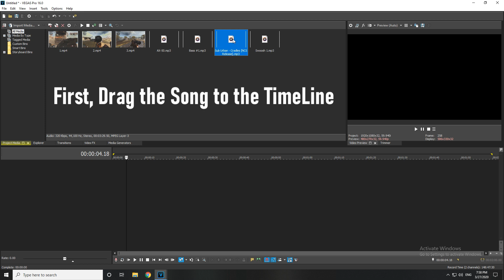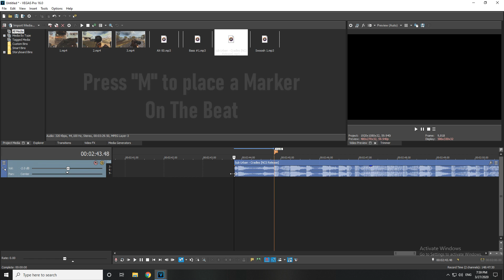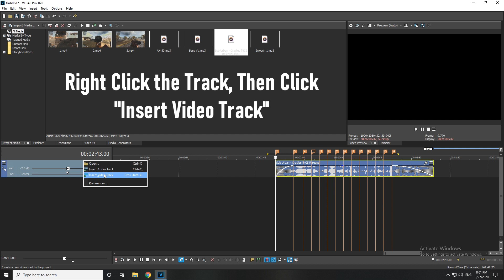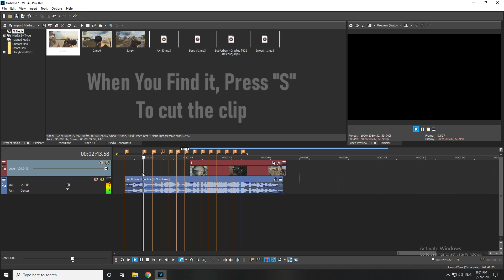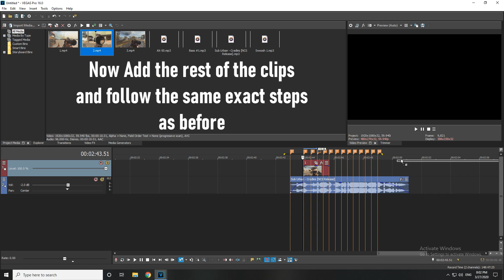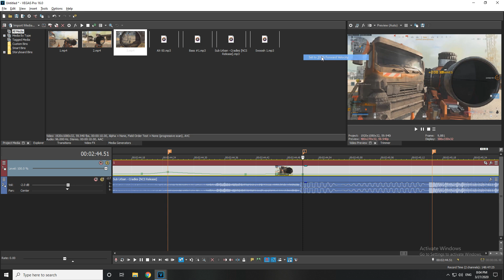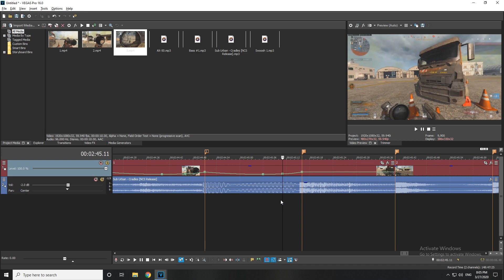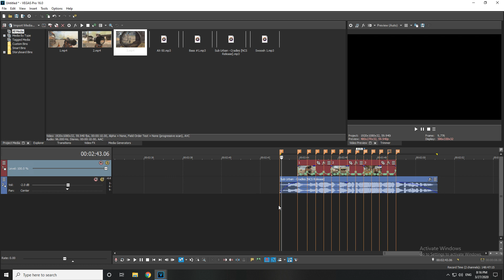How To Edit a Montage in Sony Vegas // Velocity Tutorial #1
Keywords(Ignore):
How to edit a Montage in sony vegas
How to edit a fortnite montage
How to edit a Warzone Montage
How to make a fortnite Edit
How to make a Warzone Edit
Sony Vegas Velocity
Sony Vegas Velocity Tutorial
Fortnite Montage Tutorial
Cod Warzone Montage Tutorial
Modz VFX